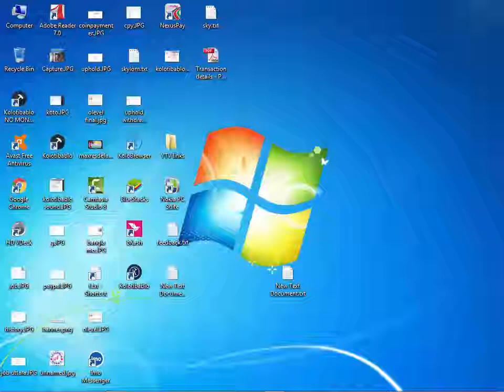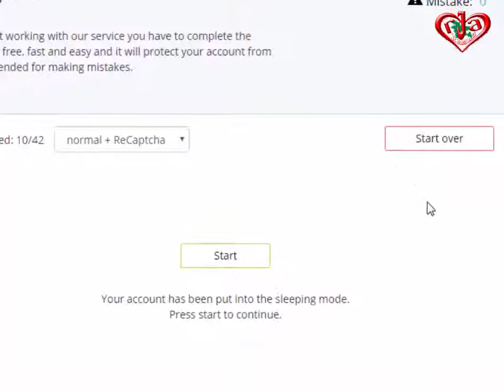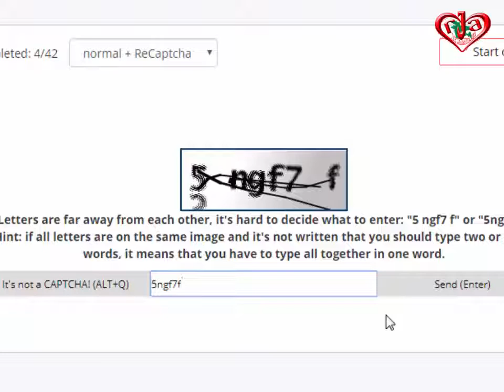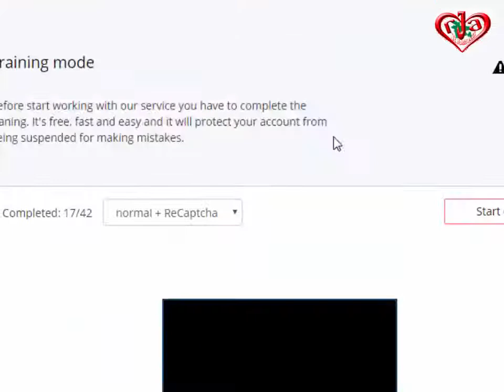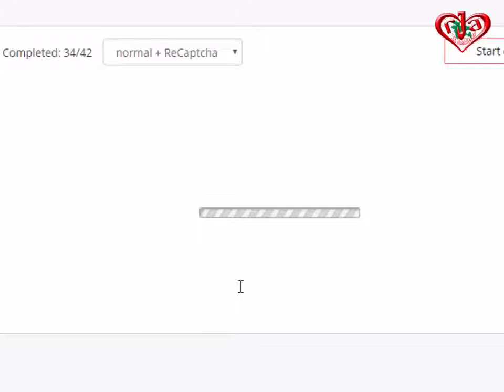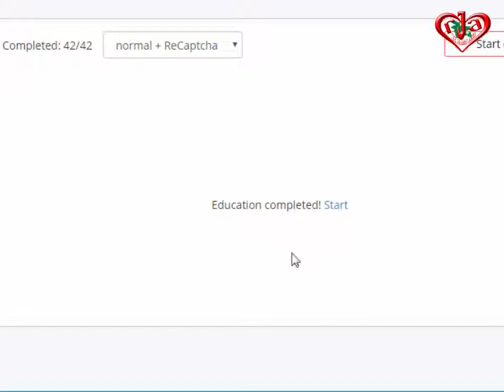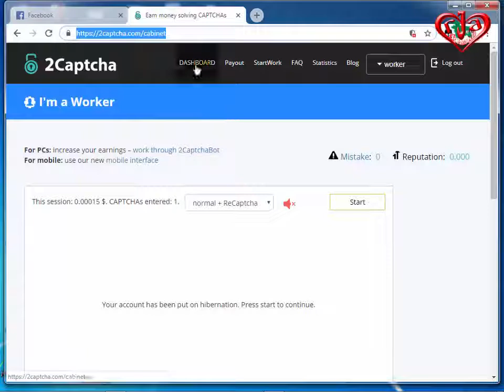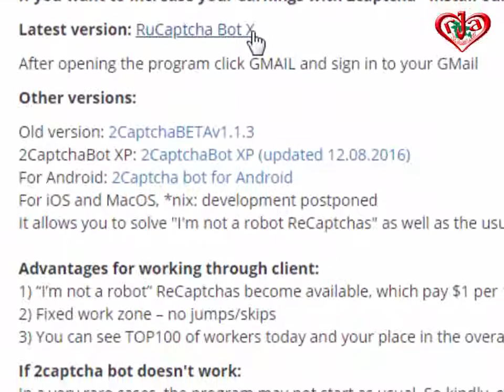2captcha.com trainning mode answers 2018-19 Update & Latest Full Solution-2019